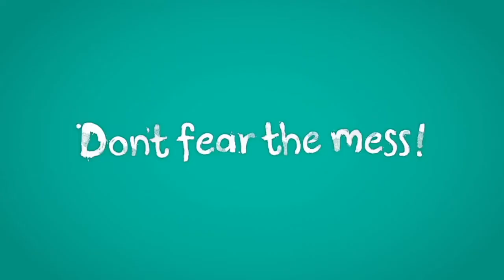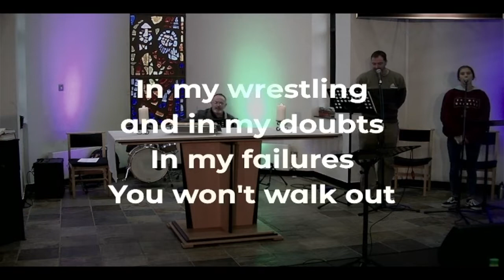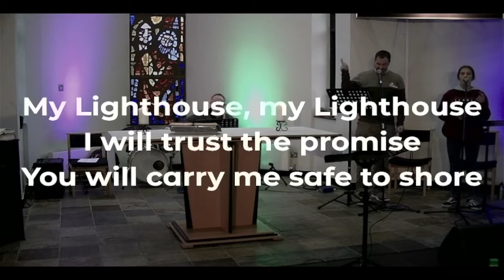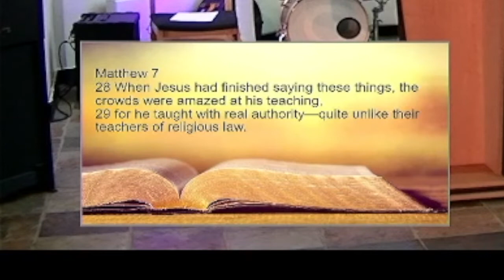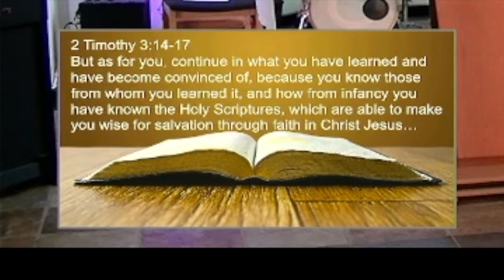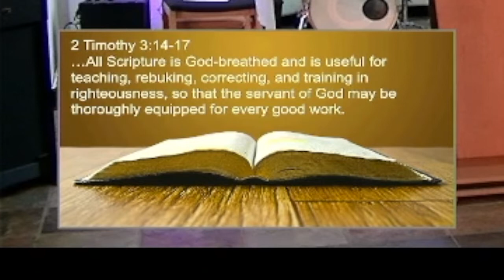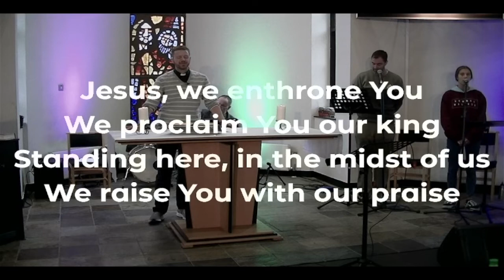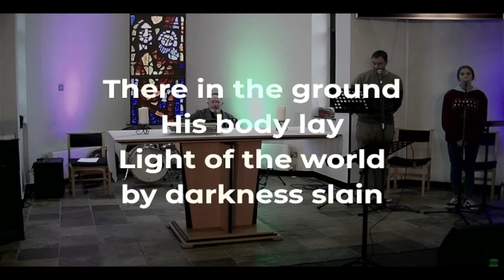Morning Gathering | 9th October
Catch up with Morning Gathering from Belvoir Parish - including communion, worship, inspiration, and a lot of products from the bathroom cabinet